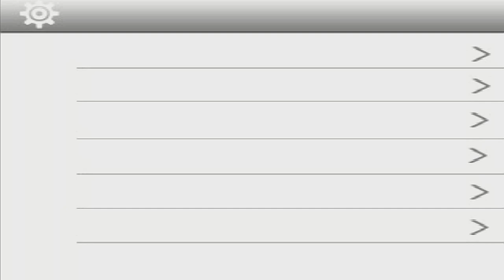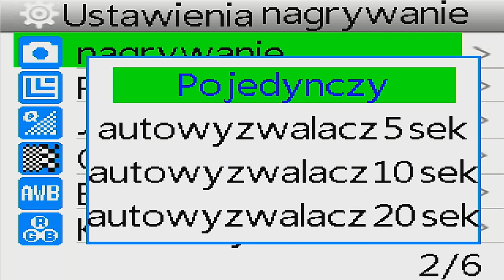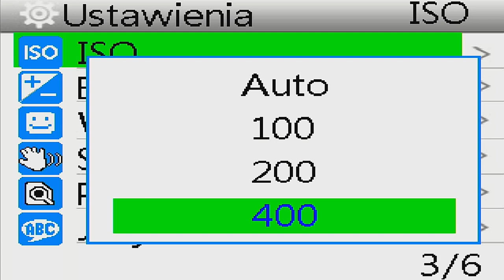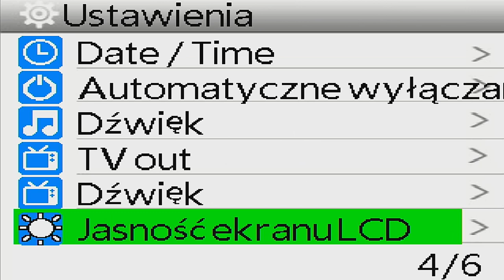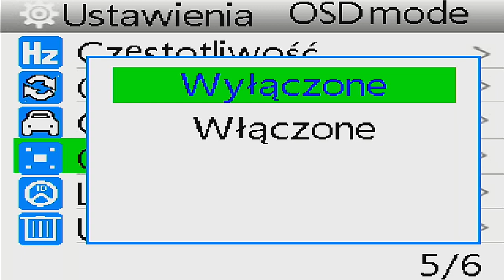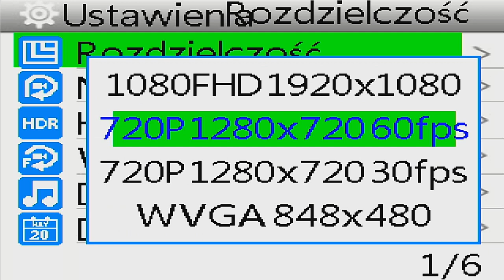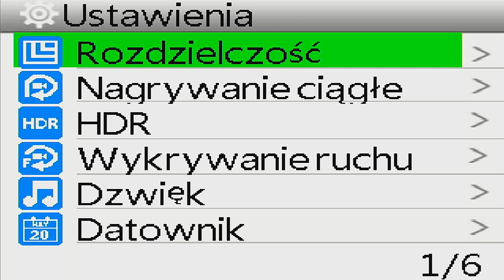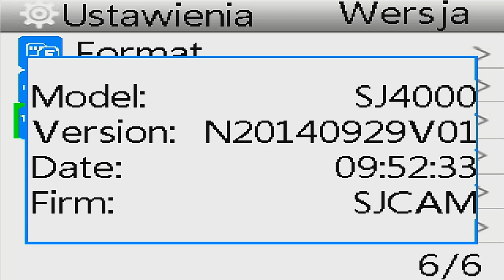Ezcap 266 HD60 Game Live + Sjcam 4000 HDMI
Test połączenia kamerki sportowej sjcam 4000 z ezcap 266.

Wgrane do sjcama firmware

20140929 (SJCAM UI)
 z nowszych wersji gdzie na lcd pokazuje się tylko biały ekran.

Ominiecie tego polega na tym, ze podłączyłem kamerkę przez hdmi wyjście do ezcapa i dzieki temu widzę jak ten firmware wyglada i dziala :) Taki mały trick :)

Ezcap 266 kupiony na aliexpress za 249PLN :) Przyszedł mega szybko.